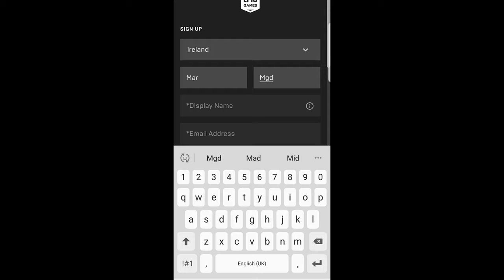HOW TO CREATE A FORTNITE ACCOUNT ON MOBILE